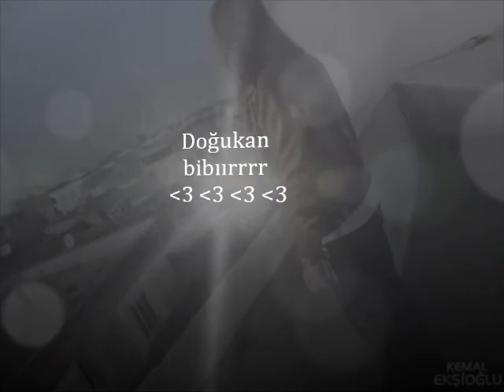Doğukan İNCİ = Combo Mix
coder -Bayhamsi

seni seviyorum Kel kız ♥EE:D:DSA.